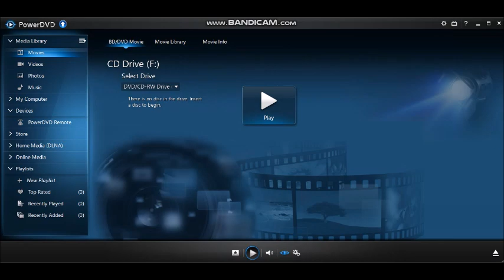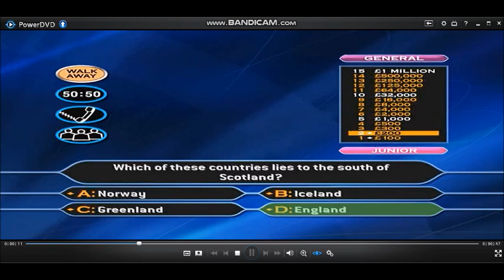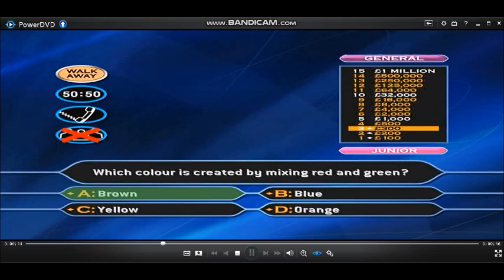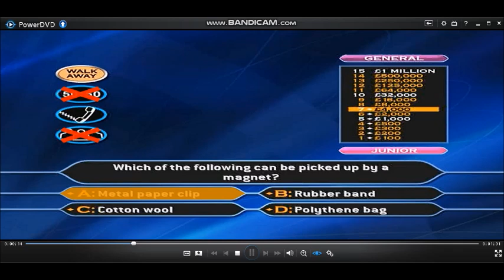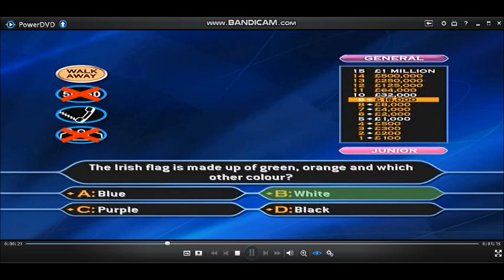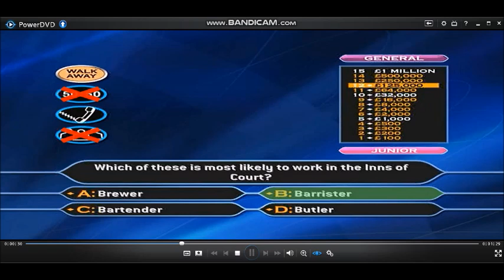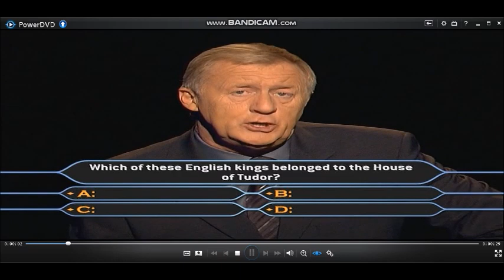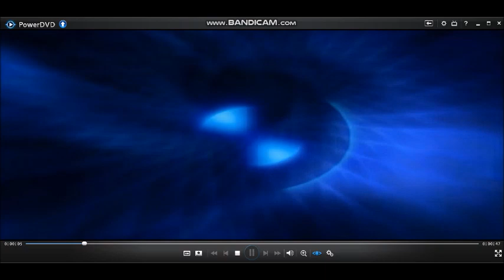(HD) WWTBAM 4th Edition/Family Entertainment Edition DVD Gameplay (Celeb Special) (4/30)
Hello to you and welcome to the ''Family Entertainment Edition'' of ''Who Wants To Be A Millionaire?'', (Celebrity Special) I'm sure you're keen to get into that hot seat so, lets get started! Here are the rules of the game:- Up to four of you can play and each of you will need to choose ''Adult'' or ''Junior'' questions. Then, for the first time ever you are able to choose the type of questions that you would be more likely to answer. There are three categories:-
General Knowledge
Entertainment
Sport
All you have to do then is to answer the 15 questions that stand between you and a virtual one million pounds including your chosen charity of its choice. As always, you can walk away at anytime and there are the usual three lifelines available to you. Ask The Audience, 50-50 and Phone-a-friend.
3-game winnings: (4TH EDITION/FAMILY ENTERTAINMENT EDITION) £3,000,000
Playlist of videos in chronological order can be found here:
(HD) 4th Edition/Family Entertainment Edition (Celebrity Special) DVD Game of Who Wants To Be A Millionaire? UK version (2006)